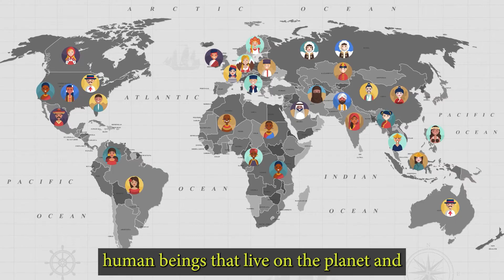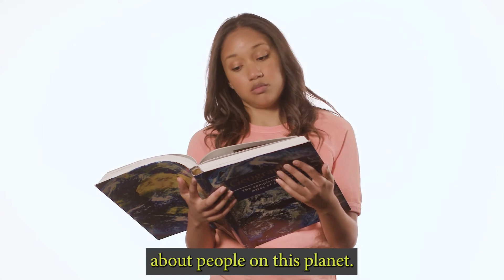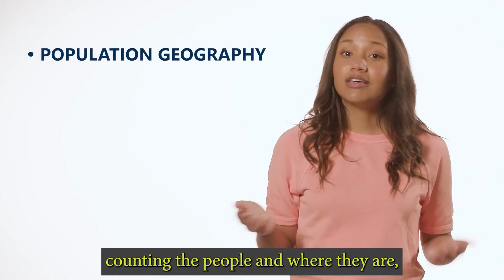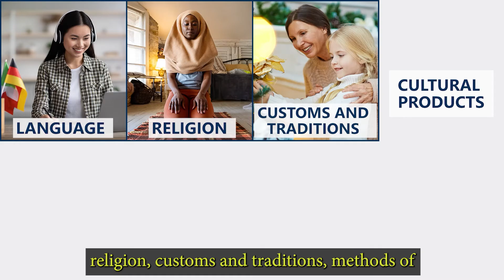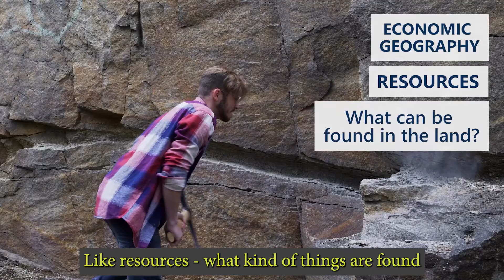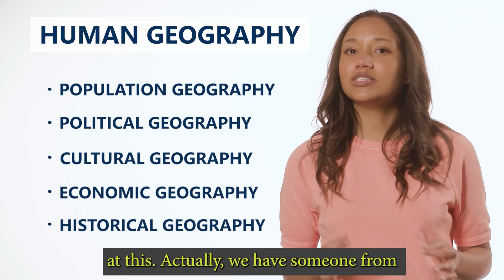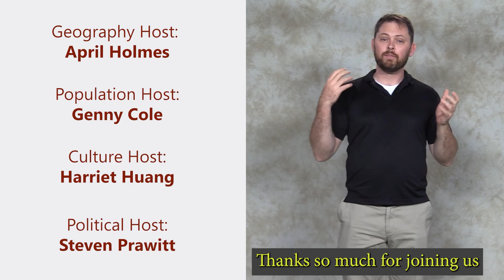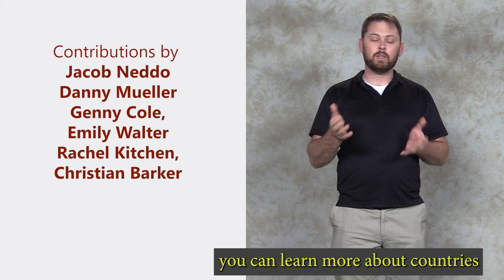From Every Nation: WHAT IS HUMAN GEOGRAPHY?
The stage has been set by all of our branches of physical geography, but now it's time to talk about the actors that will act on our stage by learning about Human Geography! Human Geography explains different groups of human beings that live on the planet and how they relate to one another. But did you know that just like with Physical Geography, there are multiple branches of Human Geography? Watch today's episode to learn more about these different branches, and meet some new faces! What did you learn today about Human Geography?

ENGAGE Global Storytelling is a nonprofit organization dedicated to providing resources to help everyone learn more about the people, places, countries, and cultures of the world!

Our goal is to increase global awareness and ultimately expand global engagement.

for more information and resources!

Thanks for caring about our world!